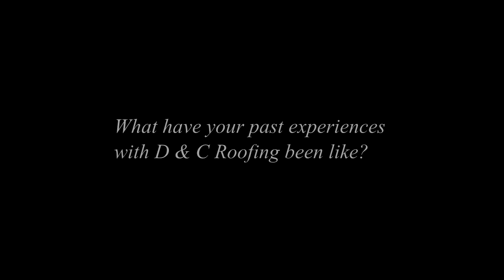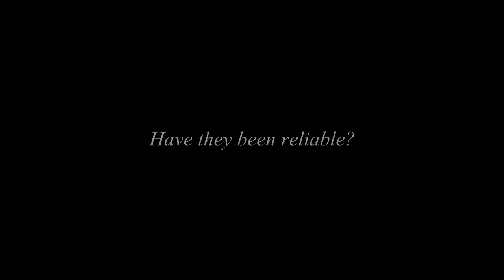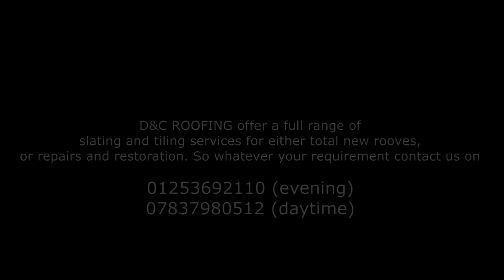A day in the life of D&C Roofing Blackpool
I had the pleasure of my son coming to work with me to film for a day for a collage project this is what he came up with really rather good I think.
The video shows the process of a chimney removal in Blackpool and a nice review off the customer.

to find out more about us